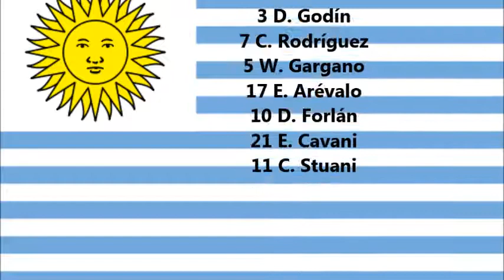Hola soy Juan Javier: Comenta Costa Rica vs Uruguay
Hola soy Juan Javier comenta el histórico triunfo de Costa Rica